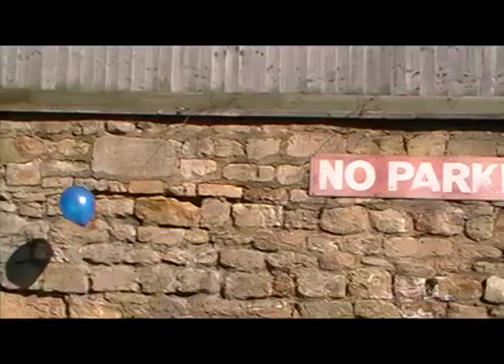Chasing Dreams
'Chasing Dreams' is a short film about a boy and a balloon that was partly inspired by  Kiarostami's first film 'Bread and the Alley", a 12 minute film that watches a child's journey as he returns home with some bread.

Filmed by Pasha and Kai Ball